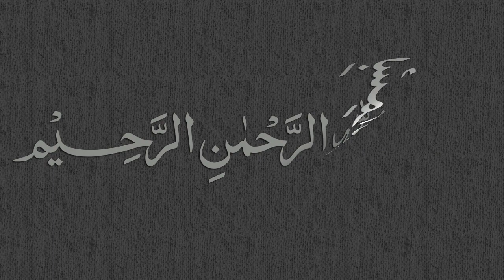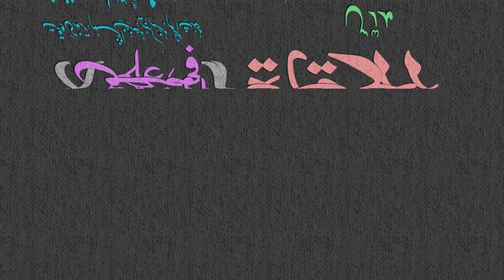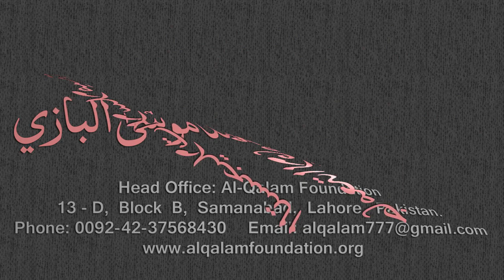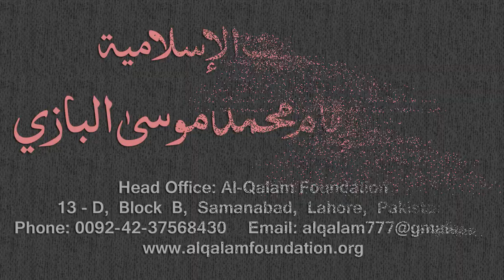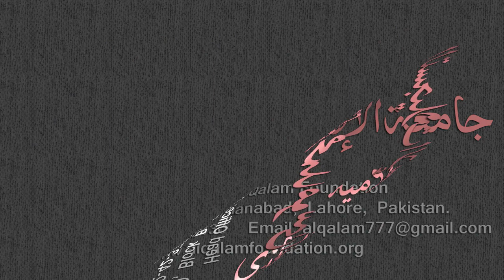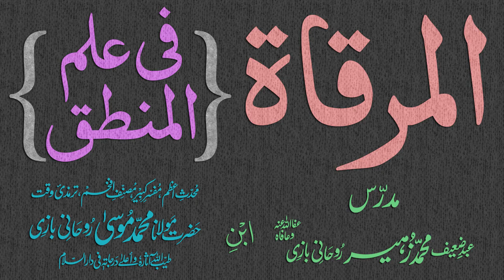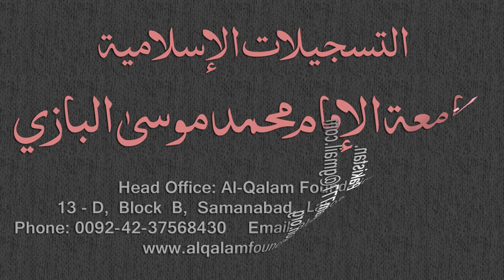Mirqaat Dars - 97 - Page - 50 - Maulana Muhammad Zuhair Albazi - 07/05/2011